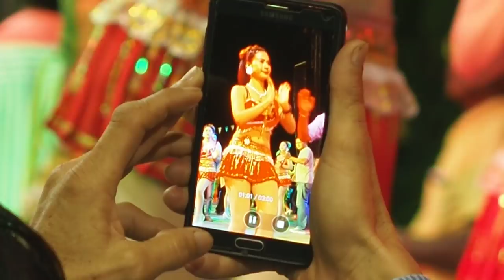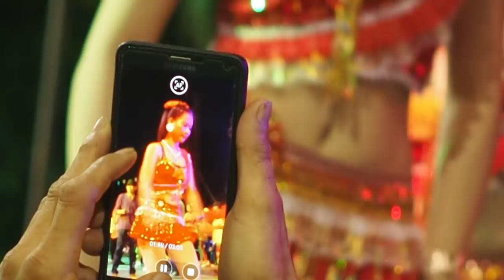[Olympus]【PhetchaburiDance Workout for weight loss】รำวงเพชรบุรี✿Health❤Kawaii❀วอนลมฝากรัก✿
name of Dancer team : Daojarassang,Namtalwhanmuangphet,Kaewsriphet
name of Music Band : Jassmin
Show location : BanRaimarp,Phetchaburi,Near Hua Hin,Thailand
Date : May25,2018❀Weight Loss,Health and Beauty,Techology,Entertainment,fitness cardio,cardio dance workout,aerobic dance exercise,dance burn fat,dancing burn fat,cardio dance workout 30 minutes,cardio burn,cardio workout 30 minutes,10 minute cardio workout video